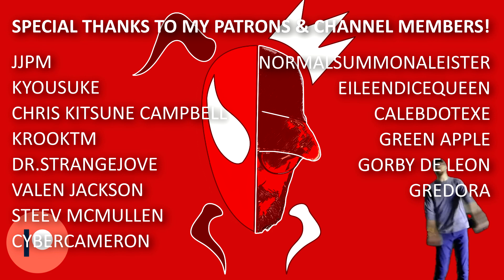Players That Only Play One Deck, Basically - (Yu-Gi-Oh! TCG)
Shhhh...my deck will hear you!!

OR use code "KingScarlet"

*Animation Overlays Credit*
Green Pedia:

*Green Screen Dance Edit*
CalebDOTexe:

This channel is NOT for children or anyone under the age of 13. It is for those that understand the in-depth mechanics and gameplay of Yu-Gi-Oh! If you are under the age of 13, PLEASE CLICK OFF THIS VIDEO. If you're legally allowed to be here under COPPA, enjoy!